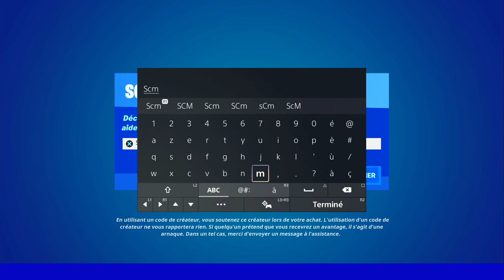ACCEPTER UN CONTRAT A UN TABLEAU DES CONTRATS DANS LES 30 S APRÈS AVOIR ATTERRI FORTNITE, GUIDE DÉFI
▬▬▬▬▬▬▬ • BIENVENUE 😍 • ▬▬▬▬▬▬▬

▬▬▬▬▬▬▬ • PARTENAIRES 💪 • ▬▬▬▬▬▬▬

👉StealthGamer:
"SOISCOOLMEC"
"STRIKESOISCOOL"

TikTok "SoisCoolMecYTB"
👻Snapchat "soiscoolmec"

.▬▬▬▬▬▬▬ • TOP DON 💰 • ▬▬▬▬▬▬▬

▬▬▬▬▬▬▬ • MUSIQUE OUTRO 🎵 • ▬▬▬▬▬▬▬